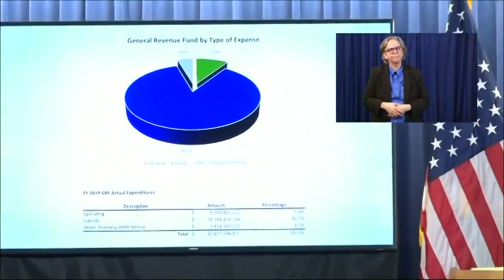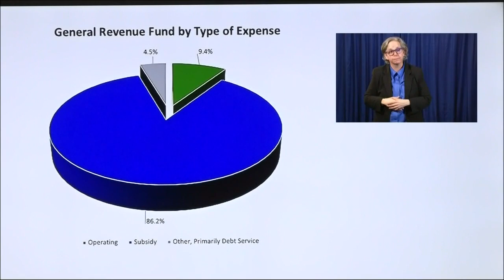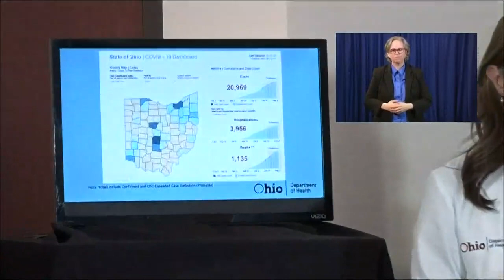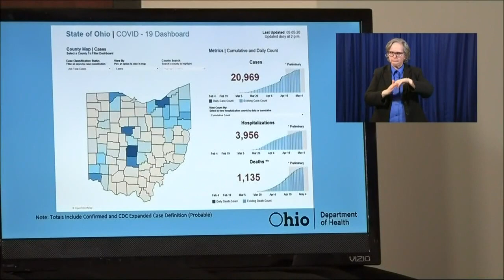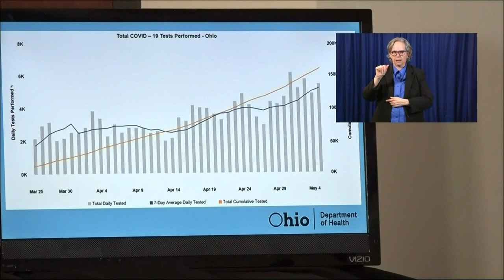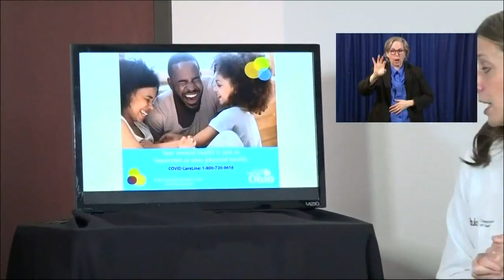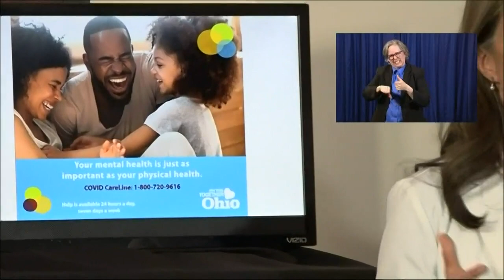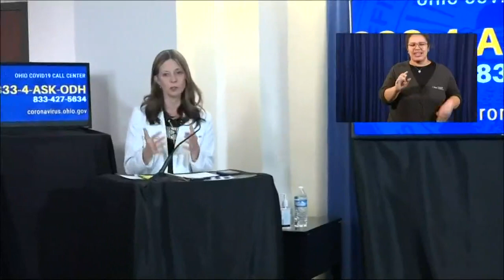Ohio coronavirus update | State to cut $775 million from budget in next 2 months - May 5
Full press conference (May 5). Gov. Mike DeWine and officials discussed the state's budget, reopening businesses and new coronavirus cases.